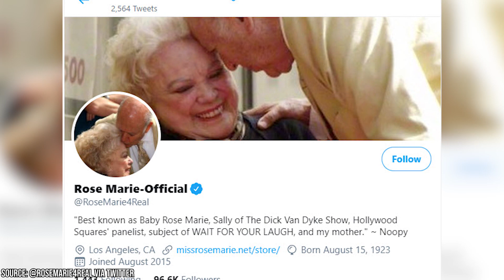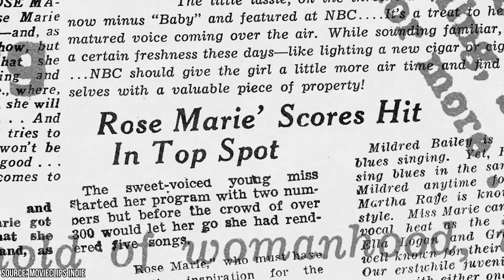Television's Rose Marie's Relationship With Al Capone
Rose Marie is one of America's oldest television stars. You'd be hard pressed to find a performer as successful as her. She has captivated audiences all around the world for 91 years, until her eventual death in 2017. Rose Marie is widely considered to be one of the most multi-talented performers in history. She has worked as an actress, singer, comedian, and vaudeville performer. She is also recognized as having one of the longest entertainment careers in the history of show business.

Rose Marie is one of those rare gems who seems to have been born for show business. She launched her career in 1926, when she was just three years old. Audiences were shocked to find that this tiny young girl had a strong and incredible singing voice. She had a surprisingly soulful voice that didn't match her age at all. She belted out blues songs so perfectly that professionals couldn't believe their ears. Letters began pouring in, all of them saying the exact same thing, "That's no child! That's an adult woman!" By the time she was five years old, Rose Marie had become such a sensation that she was given her own radio show.

Rose Marie's popularity as a child star earned her several appearances in Paramount films, which helped to build up her acting resume. She didn't abandon her singing career, however, and she continued to perform in nightclubs, lounges, and on the radio. Her popular voice even earned her the nickname "Darling of the Airwaves."

Even after Rose Marie decided to put an end to her singing career, she continued to entertain her millions of fans. One incredible part of Rose Marie was her unending determination to be a star. She never failed to stay in the public eye. Even as she grew older and technology began to advance beyond recognition, Rose Marie was able to adapt to the times. In her latest years, she became a popular presence on Twitter, bringing in younger, new fans who weren't around to watch the early years of her career.

Rose Marie always had that special ability to charm anyone who saw her. From the tender age of three years old to the 2000s, when she was in her eighties, she continued to captivate anyone who would listen. A performer at heart, Rose Marie always felt like she had something more to say, something more to contribute to the world.

Of course, with such a long career, there are bound to be a few dirty little secrets that plagued Rose Marie's life. In today's video, we're going to show you some of the crazy, behind the scenes facts of her career. Make sure you stick around, because we're also going to reveal her shocking relationship with the infamous crime lord Al Capone.